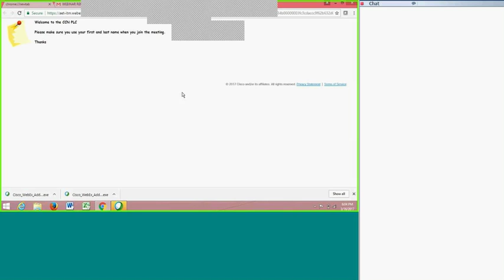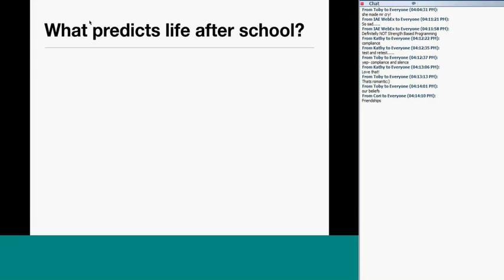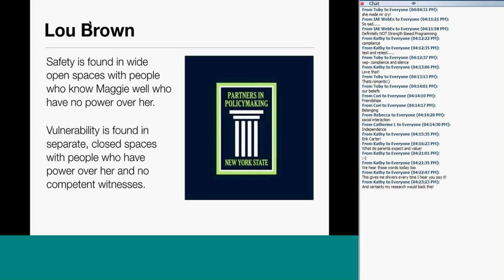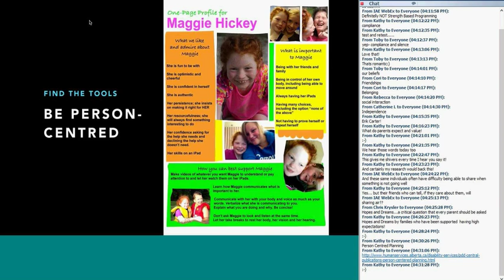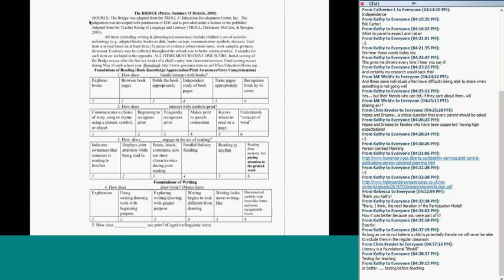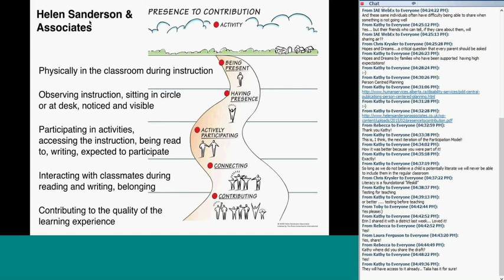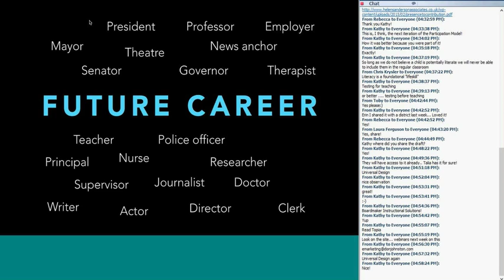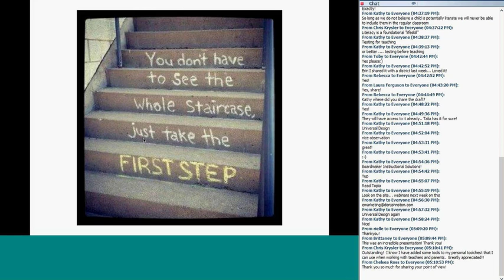From Presence to Contribution: A Family's Journey Towards an Inclusive Life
Archived Webinar from March 16, 2017, with Erin Sheldon

When her daughter Maggie was diagnosed with significant disabilities, her future appeared grim and isolated. Including her in the regular classroom has been a complex journey. However, after meeting adults with significant disabilities who were receiving support to lead ordinary but enviable lives, their family began to form a vision for Maggie's future and their idea of "inclusion" began to broaden and transform. Erin shares three strategies that built the foundation for Maggie's future as she transitions to high school and beyond: person-centred planning; raising our learning expectations through an understanding of emergent language and literacy development; and a focus on natural supports and strong friendships.

Erin Sheldon was a union negotiator when her first child was diagnosed with significant disabilities, a chromosome disorder called Angelman syndrome. Erin went back to school at Queen's University and earned her master's degree in Education to explore the education needs of students with this syndrome. Erin presents internationally on the topics of school inclusion, emergent literacy and language development, and assistive technology. She has authored articles, book chapters, and manuals for classroom teachers and parents. Erin works with school teams to support students with complex learning needs to learn to use communication systems and succeed in inclusive classrooms. She is on the Communication Advisory Committee of the Angelman Syndrome Foundation and led a free year-long webinar series for educators, The Communication Training Project. She is the CEO of Integration Action for Inclusion, Ontario's parent organization for school inclusion.